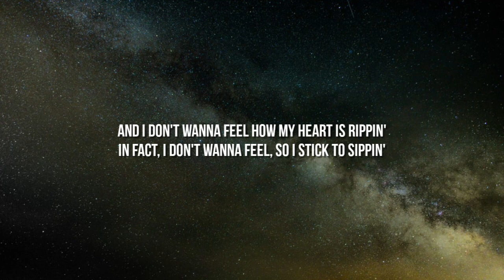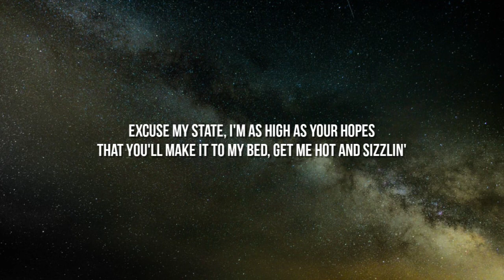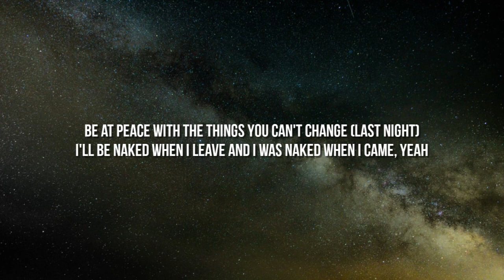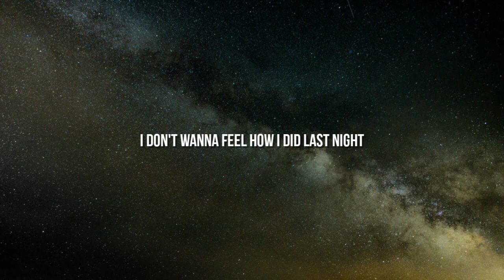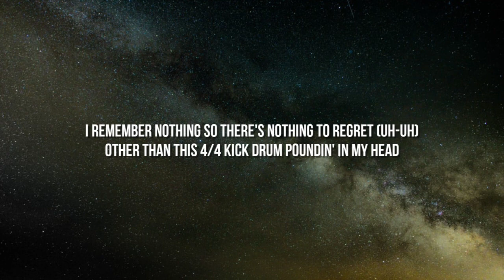RAYE - Escapism. (Lyrics) Ft. 070 Shake